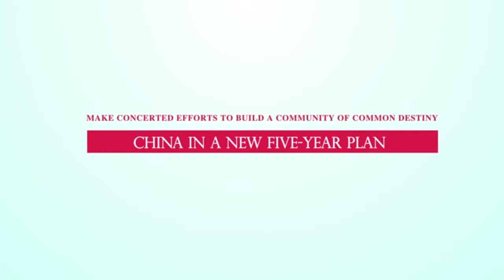EP10: Make Concerted Efforts to Build a Community of Common Destiny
China in a new Five-year Plan